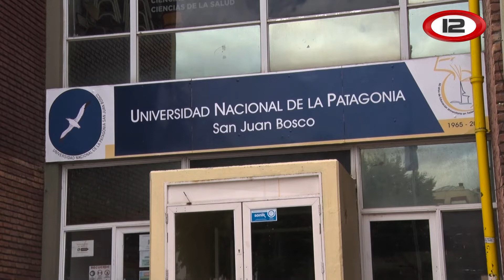Tema del día: Volver a la universidad